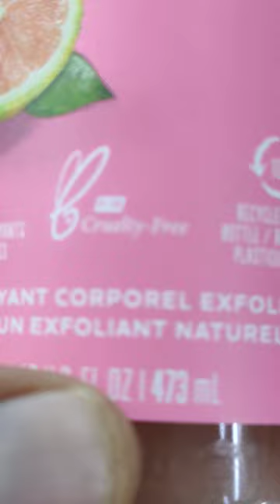St. Ives Rose Water and Aloe Vera Body Wash – 473 m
Hit refresh on your shower routine! Made with 100% natural rose and aloe vera extracts, our refreshing body wash delivers a sudsy lather that leaves your skin feeling soft and balanced all over. It can also be used as a hand soap to effectively wash away dirt and bacteria.

MADE WITH PLANT-BASED CLEANSERS.
100% RECYCLED PLASTIC BOTTLE.
PARABEN-FREE, DERMATOLOGIST-TESTED.
GLOBALLY, ST. IVES DOES NOT TEST ON ANIMALS AND IS CERTIFIED CRUELTY-FREE BY PETA.